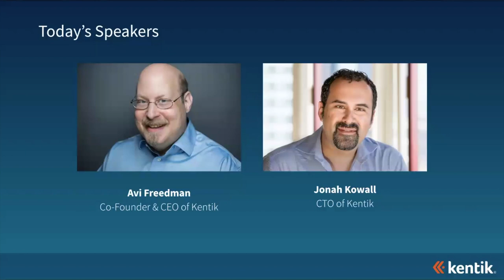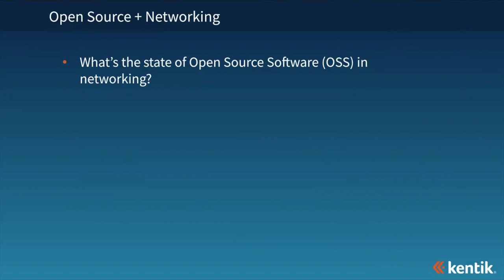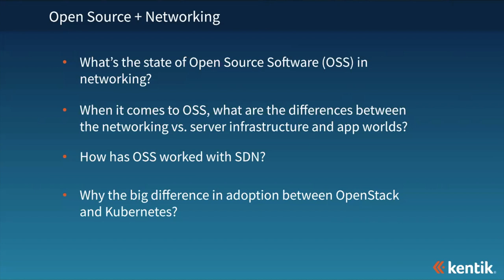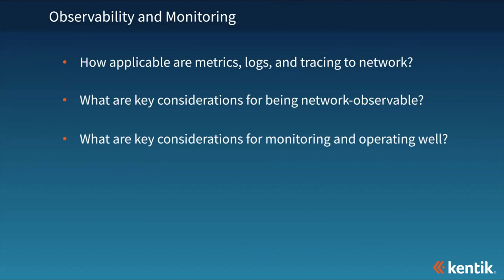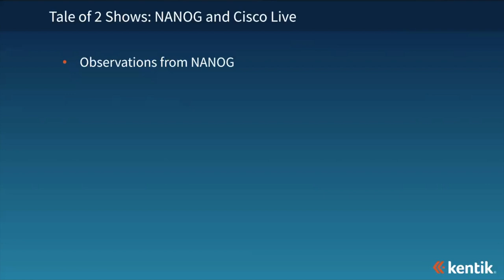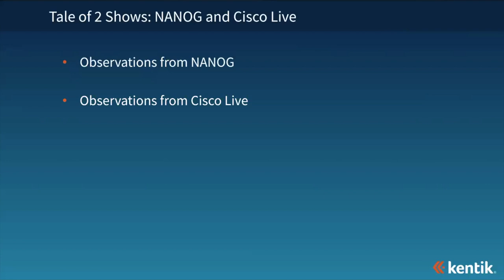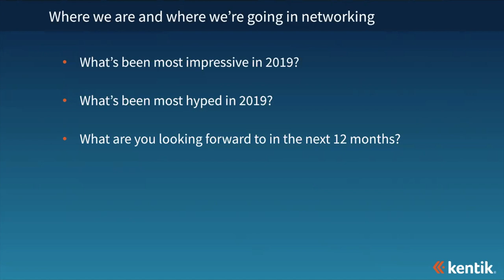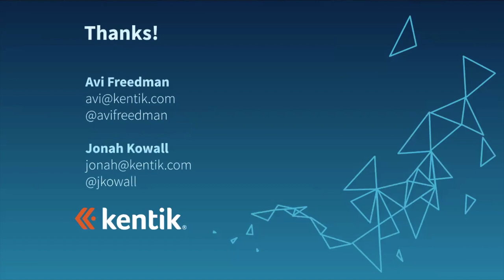The State of Infrastructure, Architecture & Ops to Support Cloud-Native Applications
When it comes to modern infrastructure adoption, which organizations are ahead of the curve? How do they successfully support their infrastructure to build and operationalize cloud-native applications? What do their architectures and operations look like? And how do they maintain total visibility by using a large, complex open source stack?

Watch as two long-time networking industry pros aim to help you understand “The State of Infrastructure, Architecture & Operations to Support Cloud-Native Applications.” Co-founder and CEO of Kentik Avi Freedman, founder of Philly’s first ISP and former Chief Network Scientist at Akamai, presents alongside Kentik CTO Jonah Kowall, former Gartner Research VP and AppDynamics VP.

With CNCF as moderator, together Freedman and Kowall discuss their top takeaways from conversations with some of today’s largest and most successful enterprises and service providers, including trends and challenges they’re seeing around:

- What it means to have state-of-the-art infrastructure built on open source and APIs
- Operating mission-critical cloud-native applications
- Distributed infrastructure needed to support cloud-native applications
- The current and future gaps of cloud infrastructure options
- The state of CI/CD for network infrastructure
- Consistent and rich network-layer instrumentation across cloud infrastructures
- Going cross-layer and full-stack monitoring
- Turning infrastructure data into relevant business insights